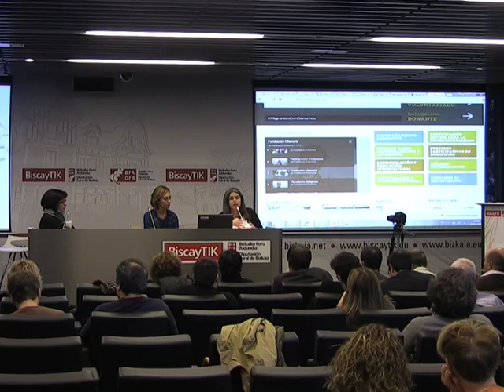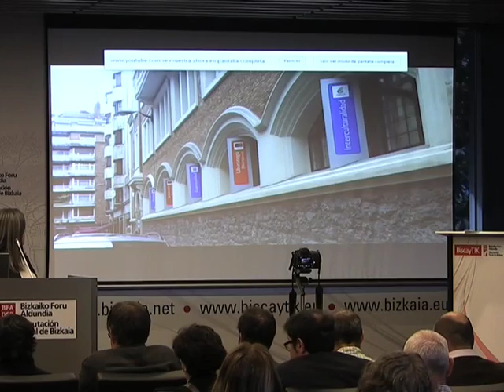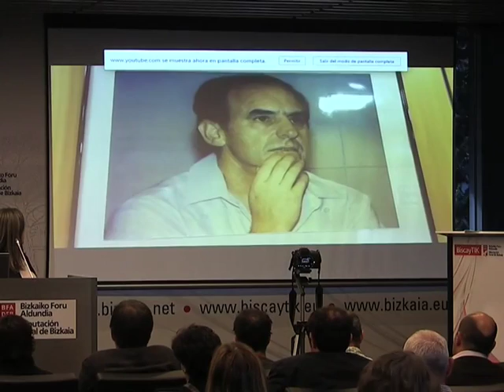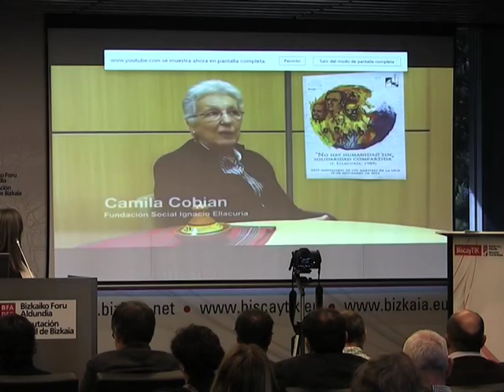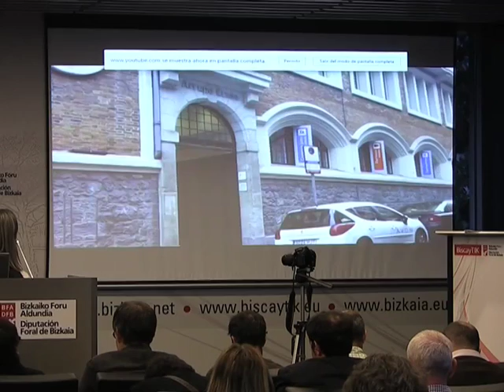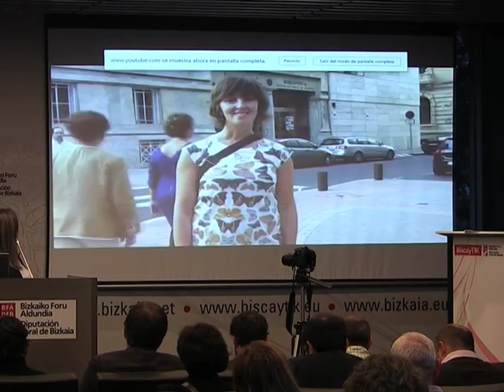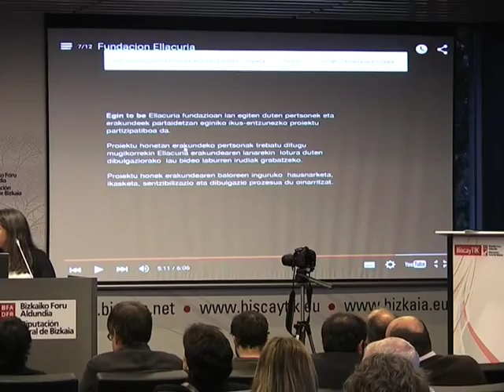GetxoBlog 2015 Mesas 3/5